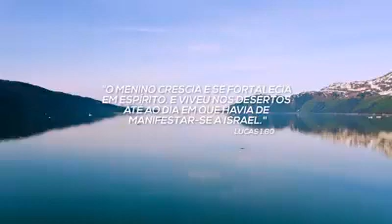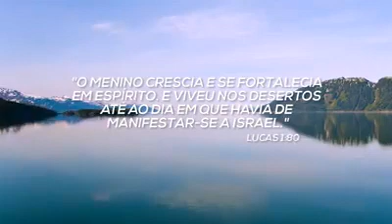24 de maio de 2017(1)